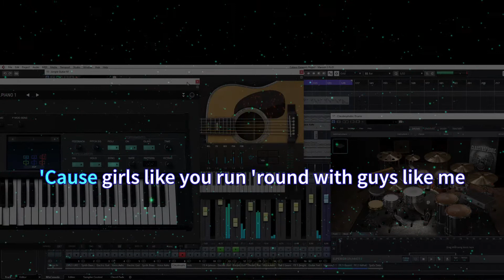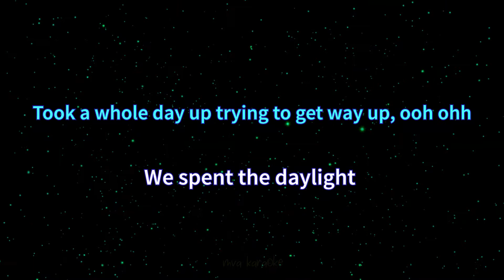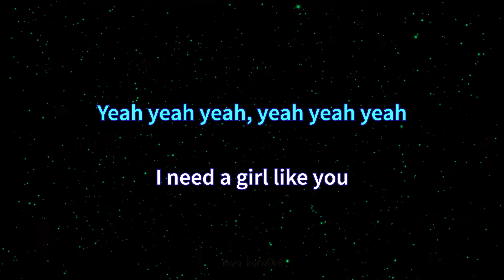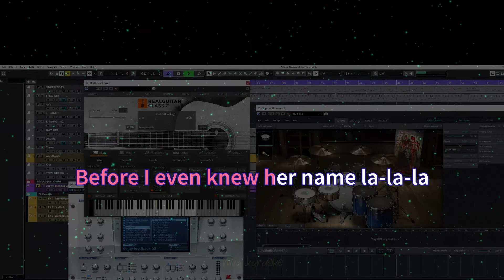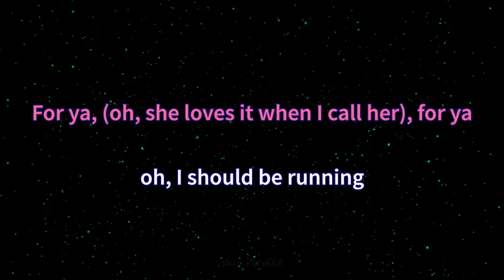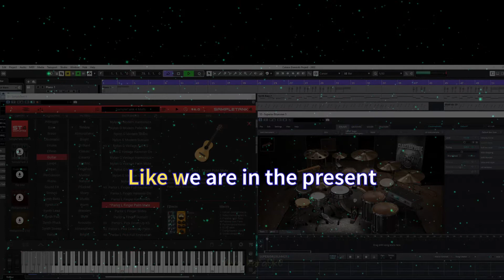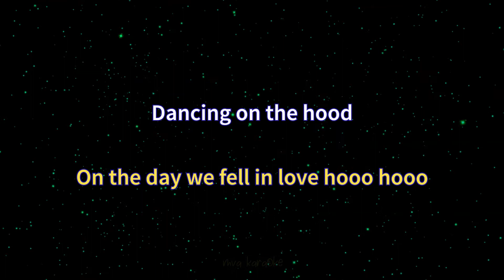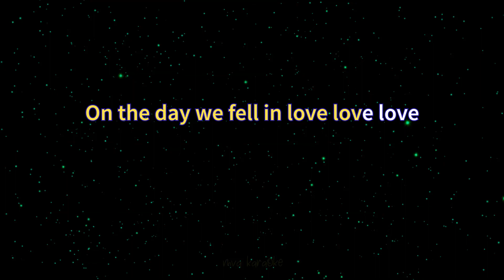Girls Like You/Señorita/2002 Medley Karaoke With soft guide vocals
¤ maroon5 - Girls Like You
¤ Shawn Mendes & Camila Cabello- Señorita/2002
¤ Anne-Marie - 2002